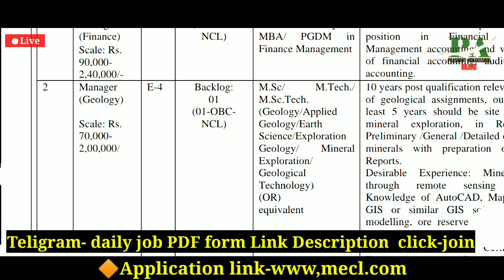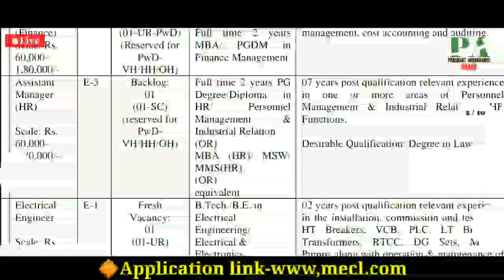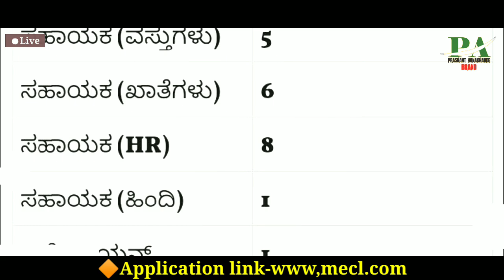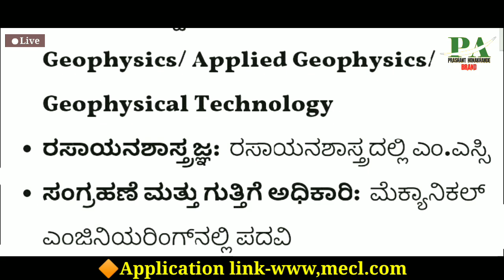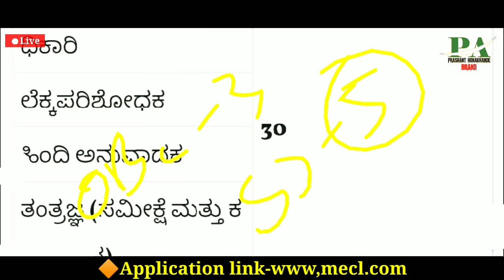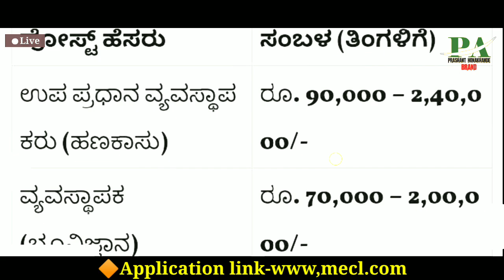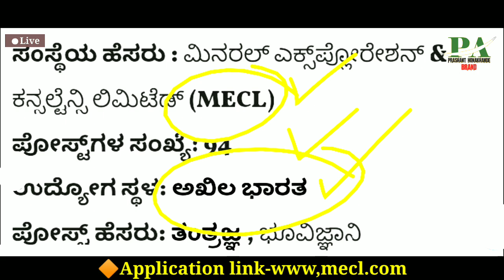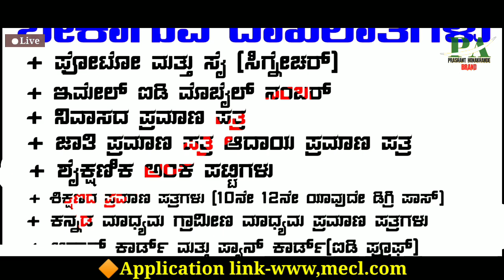ತಿಂಗಳಿಗೆ ಲಕ್ಷ ಲಕ್ಷ ಸಂಪಾದಿಸಿ ಕೇಂದ್ರ ಸರ್ಕಾರದಿಂದ ಹೊಸ ಉದ್ಯೋಗ 🥳 Karnataka Jobs|Indian Government Jobs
Karnataka New Government Jobs Recruitment Indian Government Job
Indian New Government Jobs Clerk Latest Government Jobs Recruitment
2023 Latest Indian Latest Government Jobs Indian Central Jobs 2023
Karnataka Jobs Government Vacancy Jobs Recruitment 2023
Pa Academy Kannada 🍀